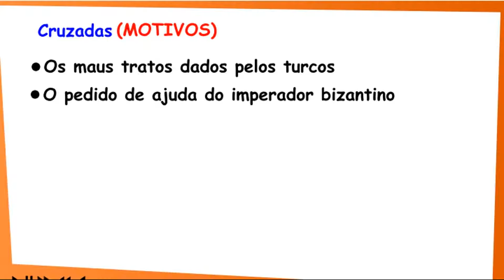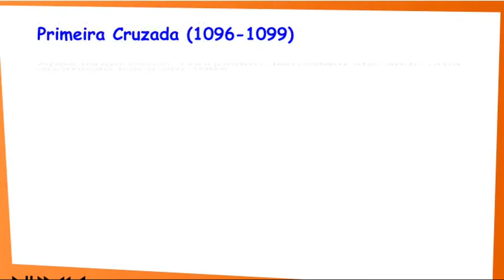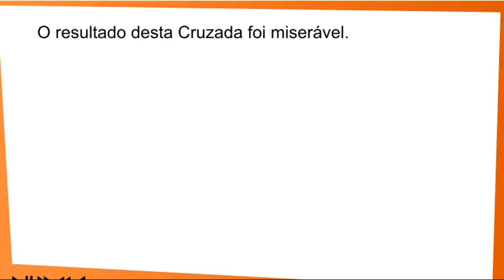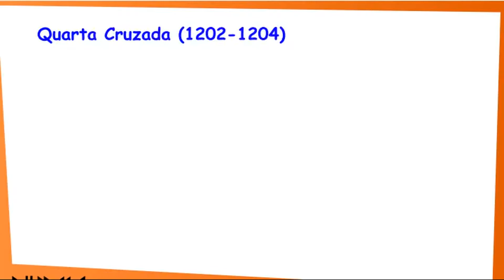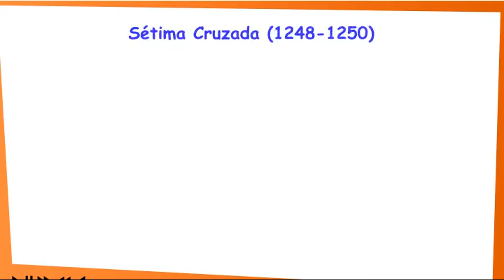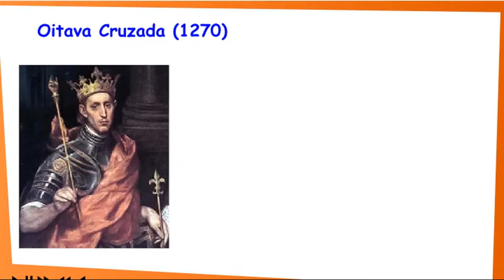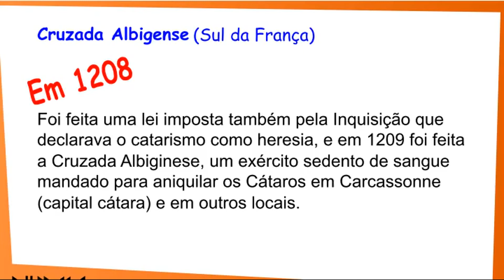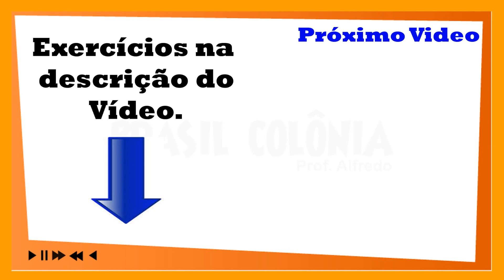30- Idade média - Cruzadas (História, Enem, Vestibulares)